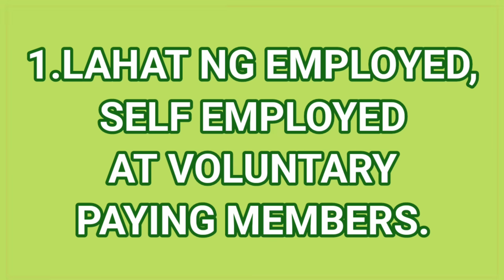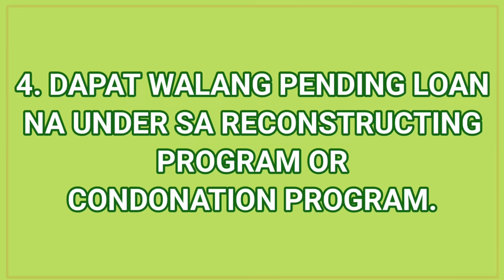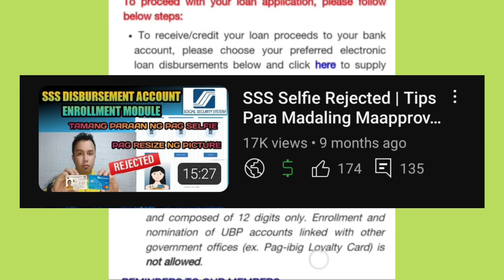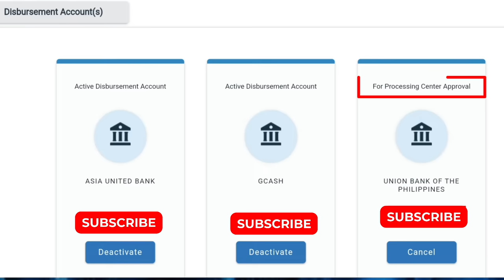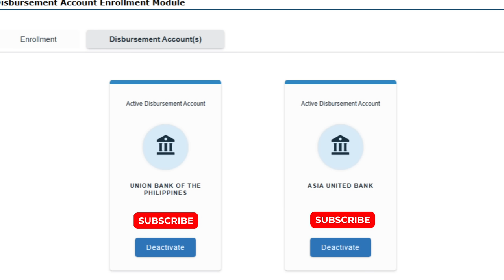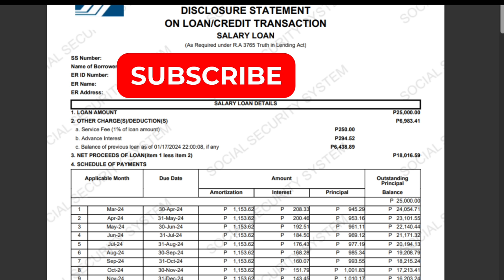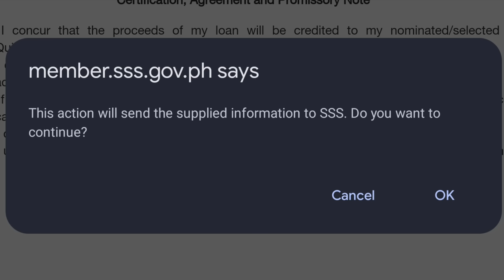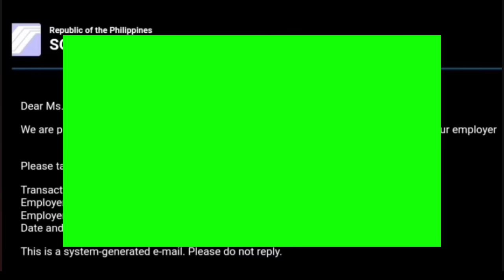Paano Mag Loan sa SSS Online 2024 | Paano Mag Apply ng Salary Loan | How to Apply SSS Salary Loan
SA VIDEO NA ITO ITUTURO KO SA INYO KUNG PAANO MAG APPLY NG SSS SALARY LOAN ONLINE AT KUNG ANO ANO ANG MGA QUALIFICATIONS AT REQUIREMENTS SA PAG APPLY NITO.

PAANO MAG ENROLL NG BANK ACCOUNT SA SSS  ONLINE 2024 | HOW TO ENROLL BANK IN SSS DISBURSEMENT 2024

SSS Loan Condonation Program | Paano Mag Apply ng SSS Loan Condonation| How to Apply SSS Condonation

Paano Mag Enroll ng Bank Account sa SSS Disbursement Module | How to Enroll Bank Account in SSS DAEM

SSS Salary Loan
Loan SSS
SSS Loan
Apply Salary Loan
Avail SSS Loan
Paano Mag Enroll ng Disbursement Account sa SSS
How to Enroll Disbursement Account Enrollment Module
Paano mag Apply ng Bank Account sa Disbursement sa SSS
Paano mag Loan sa SSS
Daem
New Format 2022
Updated Process 2022
Tips para madaling maaprove sa sss
SSS Selfie Photo Rejected by SSS
Disbursement Account Enrollment Module
Proof of Account
Proof of Identification
Selfie Photo
Reasons Bakit na Reject sa SSS
Paraan para madaling maaprove ni SSS
Tips for Selfie Photo and Proof of Account How to upload in SSS Disbursement Account Enrollment Module
1mb size picture
resize of picture to 1mb
Bakit na Reject sa Disbursement Account Enrollment Module